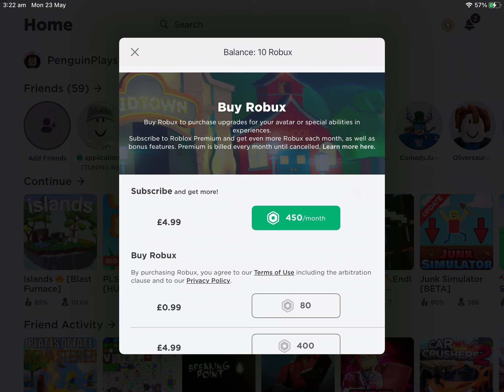I’m richer than you💪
So many bobux